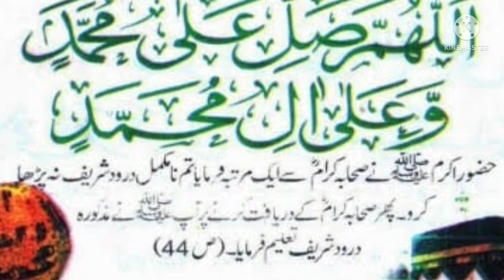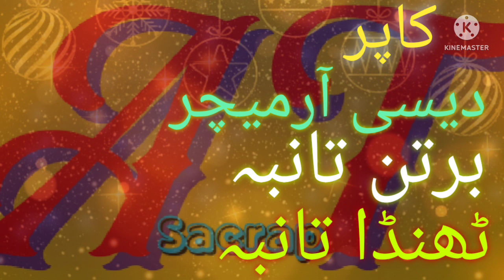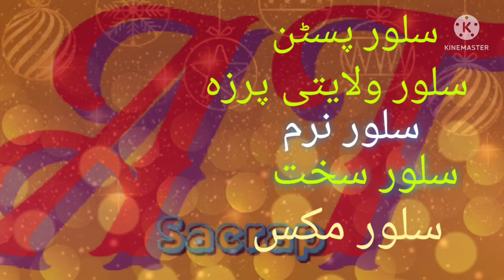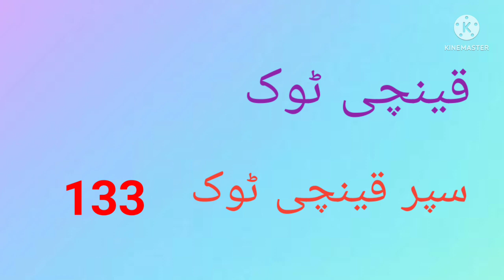Scrap metal price || scrap rate today in pakistan by AT Scrap 04/06/22#gold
scrap scrap
scrap rate today in pakistan
scrap metal price